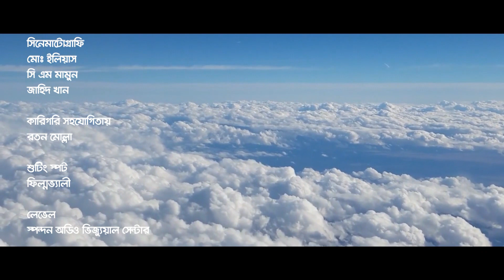সুবাসিত এক পৃথিবী গড়বো । নাবিহা নূর । Subashito Ek Prithibi Gorbo । Nabiha Nur । Channel Spondon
সুন্দর এক পৃথিবী গড়ার আহবান নিয়ে জনপ্রিয় ক্ষুদে শিল্পী নাবিহা নূরের পূর্বে রেকর্ড করা নতুন গানটি দেখুন। লিঙ্কঃ @ChannelSpondon
* গান:  সুবাসিত এক পৃথিবী গড়বো
* কন্ঠঃ  নাবিহা নূর।
* কথাঃ মল্লিক মাহমুদ।
* সুরঃ সাইফুল্লাহ মানছর।
* সাউন্ড ডিজাইনঃ জুলকারনাইন, ইনোভেশন।
* লেবেলঃ স্পন্দন
* পরিচালনায়ঃ আলম মোরশেদ
* Song: Subashito Ek Prithibi Gorbo
* Lyrics: Abu Taher Belal
* Tune: Saifullah Mansur
* Singer: Nabiha Nur,
* Sound Design: Zulkar Nine, Innovation
* Label: Spondon
* Director: Alom Morshed
গানের লিরিক

সুবাসিত পৃথিবী
কথাঃ মল্লিক মাহমুদ
সূরঃ সাইফুল্লাহ মানছুর
এসো-সুবাসিত এক পৃথিবী গড়বো
সব মানুষের তরে,
আকাশের নীল রং মেখে দেবো
শতকোটি অন্তরে।।

হাতে হাত রেখে জড়ো হই এসো
সুশীতল ছায়ালোকে,
লাল-সবুজের স্বপ্ন জাগাই
সকলের চোখে চোখে।
সোনালি ভোরের বিমল আলোতে
চারিদিক দেবো ভরে।।

আমরাই হবো আগামী দিনের
স্বাপ্নিক রাহবার,
সপ্ত রাগের গানের সুরেতে
বলে যাই বারে বার।

গীতল সুরের ঢেউ বয়ে চলা
শীতল নদীর মতো,
এসো হে বন্ধু,বিজয়ের পানে
ছুটে যাই অবিরত।
জুঁই-চামেলীর সুরভী ঝরুক
সকলের ঘরে ঘরে।।